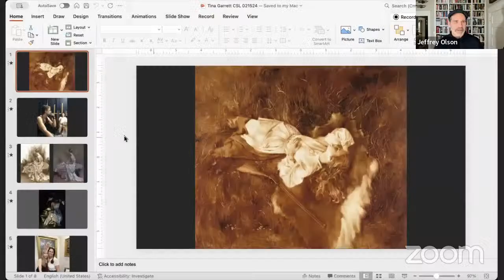Creator's Studio LIVE with Tina Garrett: Season 2024, Episode 2 Feb 15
Artist Interview and discussion with painter Tina Garrett. Tina Garrett is one of the most well recognized women artists in Contemporary Western Art. Her works center on emotion and mood, and they often contain dramatic light or atmospheric effects. She has earned recognition through many professional organizations including the Portrait Society of America and the Oil Painters of America. She has garnered many national and international awards including the Women Artists of the West National Exhibition (Best of Show) and the International Artist Magazine People and Figures Grand Prize Winner. Tina’s works have participated in shows around the world including the ARC Salon Exhibition at Sotheby’s NY, and the European Museum of Modern Art, (MEAM) in Barcelona, Spain.